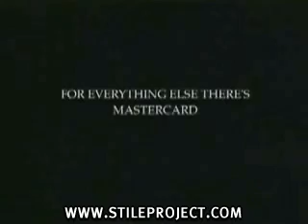Commercial - Begging for a blowjob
For Mastercard